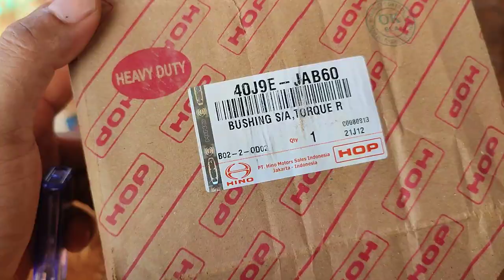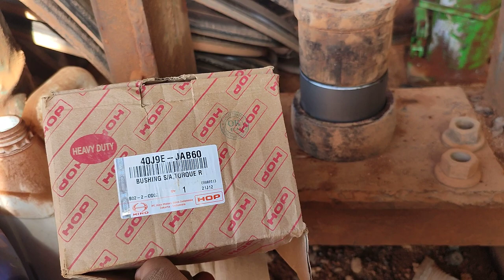CARA GANTI KARET DINGDONG/BUSHINGRUBBER ALA MEKANIK KECIL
vidio ini adalah cara mekanik lapangan mengerjakan pergantian karet DINGDONG. semoga bermanfaat